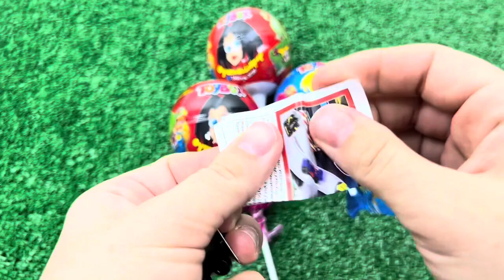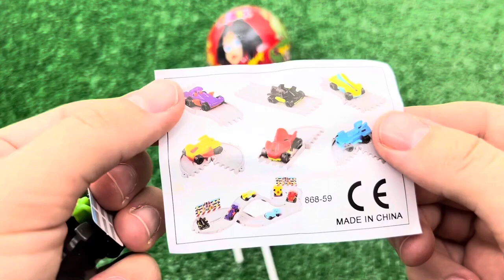A Box Full of Cars, Roll Royce, Lamborghini,Ferrari, Porsche,Suzuki,Mclaren Bugatti, Candy, Mercedes